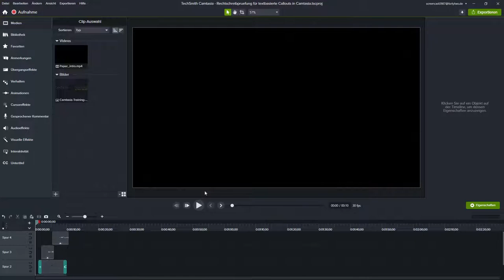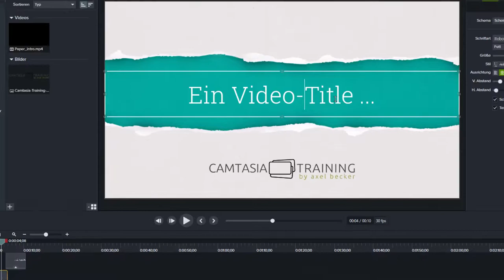Rechtschreibprüfung für textbasierte Callouts in Camtasia 2022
Vielleicht ist Ihnen ja die folgende Neuerung auch schon aufgefallen. Ich habe im folgenden Camtasia-Tutorial ein kurzes Intro mit ein paar Tippfehlern und wenn ich in den Textmodus gehe, sind bestimmte Worte mit roten Punkten versehen oder unterstrichen.

Wie ich dann den Text – ganz einfach – mit Hilfe der neuen Rechtschreibprüfung korrigieren kann, zeige ich in dem kurzen Video.